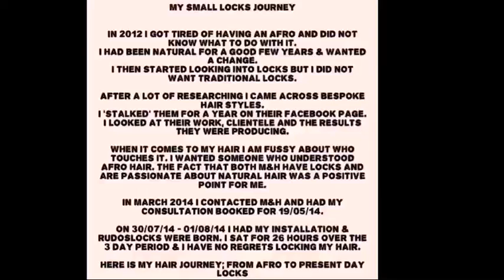RudosLocks Update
RudosLocks SmallLocks Created For Maximum Fullness Body and Movement.

The Beginning...

M&H are Small Locks Experts who care for all lock sizes, we are now Ex Certified Sisterlocks® Consultants creating Small Sizes BespokeLocks on African Hair. We believe each of us has a responsibility to stay the expert in our hair.

Based East of London/Tip of Essex. UK